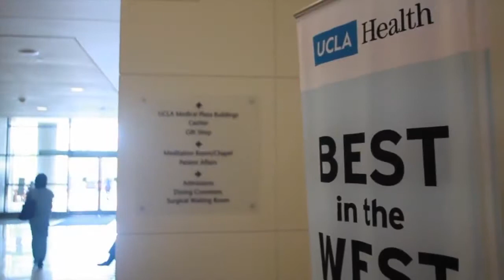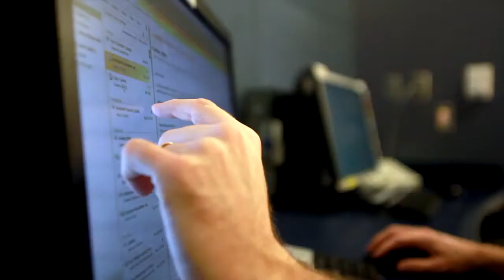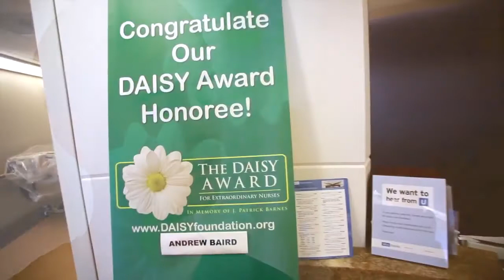Andrew is an RN at UCLA Health